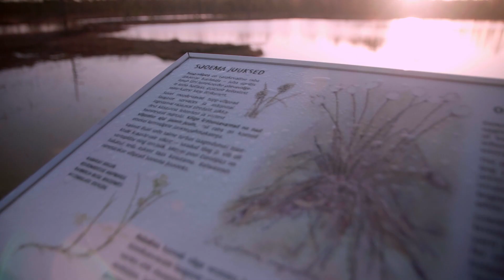Kuidas läks Egert Milderi esimene talisuplus Viru Rabas?